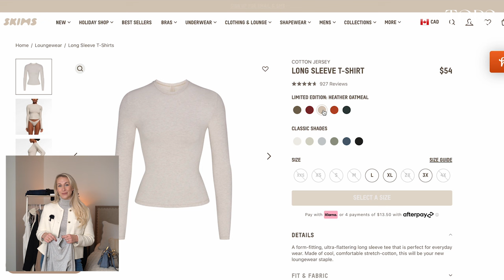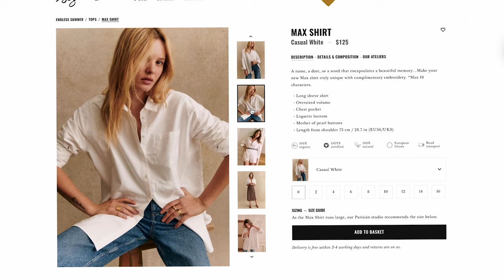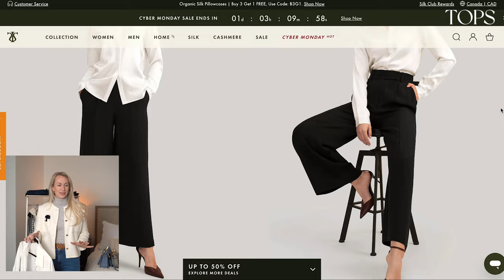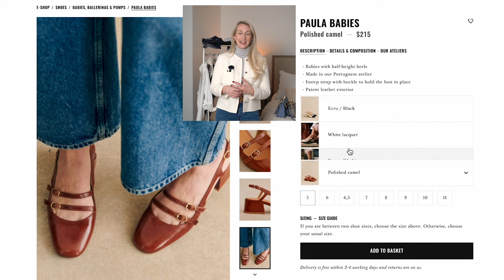15 Timeless Winter Wardrobe Essentials Every Woman Needs ✨ Capsule Collection Guide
Hello, hello angels and welcome back to m channel and your ultimate guide to timeless style and wardrobe essentials! Today, we're diving into the world of winter fashion with a specially curated list of 15 Winter Wardrobe Essentials that are perfect for women living in colder climates.

Are you looking to build a capsule collection that lasts year after year? Well, you're in the right place! From the elegance of a silk shirt to the practicality of knee-high boots, we're exploring pieces that are not just trendy, but have stood the test of time in fashion history.

Whether you're revamping your winter wardrobe or looking for that perfect piece to complete your look, this video is packed with valuable information.

So, let's get started and uncover why these 15 pieces are essential for any woman's winter wardrobe and how they can elevate your style season after season. Trust me, you don't want to miss this!

Much Love,
A

PRODUCT LINKS
✨ TOPS ✨

✨ DRESSES ✨ (*Editor Dress Examples)
Dissh Maxi (V-neck) (High neck)

lilysilk grey trouser (These are on my wishlist)